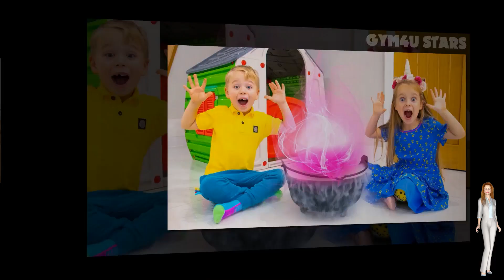Gaby (Gaby and Alex) Vs Maya Le Clark 🔥 Transformation || From Baby To 10 Years Old 2022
Maya was born on March 28, 2011 in San Diego, CA. Since birth, Maya was a sidekick to her older sister (Olivia) to all of her auditions and bookings. That changed in December of 2014, when Maya asked if she could follow in her footsteps. One of her first auditions was for The Thundermans, and history was made as she landed the role of Chloe Thunderman. Fun Fact: Chloe and Maya share the same birth date.
Joelle Joanie "JoJo" Siwa was born on May 19, 2003 in Omaha, Nebraska. JoJo Siwa is a YouTube sensation, pop star, dancer, entrepreneur, social media influencer and The New York Times bestselling author. Siwa connects with her fans through many channels: via social media she has over 10 million subscribers with over 2.4 billion views on YouTube, she has over 8.6 million followers on Instagram, over 436,000 Twitter followers, over 17.3 million followers on TikTok (formerly Musical.ly), and over 566,000 followers on Facebook; through her SIWANATORZ club, which stands against negativity and bullying; through her global reach of consumer products including her signature bows, accessories, apparel, arts and crafts, cosmetics, home goods and party supplies; and with her hugely popular singles, "Boomerang," which has been viewed over 732 million times and RIAA certified platinum, "Kid in a Candy Store," which is RIAA certified gold, "Hold The Drama", and D.R.E.A.M.

The colourful videos follow Gaby and Alex as they play games and open toys around their home. It sees Gaby and Alex climb into a bath in adorable swimming outfits, splash around with toys and wash their hair, all accompanied by a jolly soundtrack.

Toys and Little Gaby has more subscribers than the CBeebies or Cartoon Network YouTube channels and has been dubbed number one in Britain by digital analytics company Social Blade. The company, which tracks the performance of 23 million channels, said its earnings could be well over £1million, though Sabine refused to reveal how much it has pocketed to date. However, she admitted the family are thinking of upgrading their unassuming suburban home thanks to the channel's £1million yearly revenue.

Speaking about her decision to set up the channel, Sabine explained: 'When they were smaller they liked watching YouTube videos, and we just thought we should try it.'